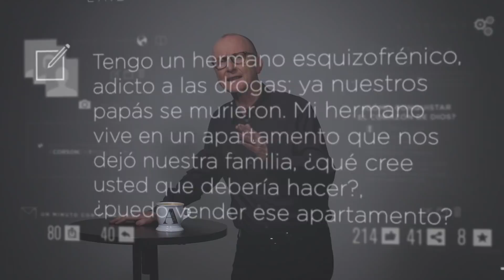#99 Mi hermano es drogadicto y vive en un apartamente nuestro...